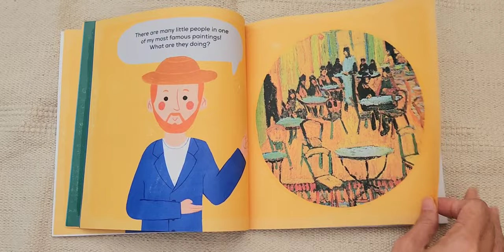Meet Vincent Van Gogh (Meet the Artist)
Art is everywhere. Whether you are sitting in a library or walking around the city, you will find examples of art all over. But how do you know when something is art? How is one piece different from the next? In Meet Vincent van Gogh, you will meet an expert in inventing new kinds of art. Who better to teach you about bright colors and curvy lines than Vincent van Gogh? Can you trace his swoops and curls? Then, you can mix colors and make your own doodles!

Travel through time as you flip each page. Visit artwork from the greatest names in history.

Meet the Artist is Read With You’s introduction to the world of art. This series weaves interesting facts with gorgeous art as the artists themselves engagingly introduce their masterpieces. On each colorful page, the artist points out significant details and personal touches in pieces that have captured the world with their beauty. Young readers will practice their reading skills and challenge themselves to examine art like an expert, while soaking up world-famous artwork. Parents and teachers will love the creative questions and activities that encourage readers to apply the concepts they’ve learned and test new techniques.